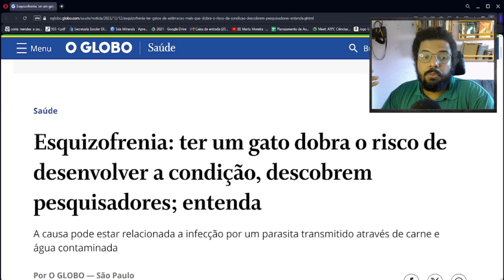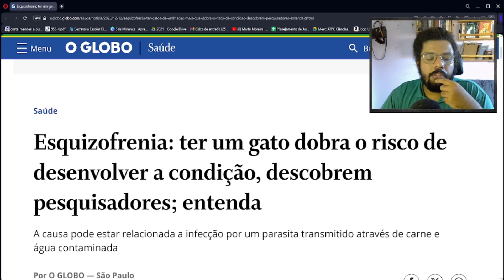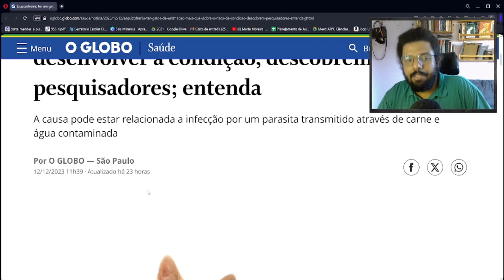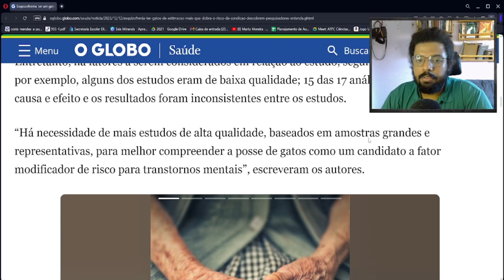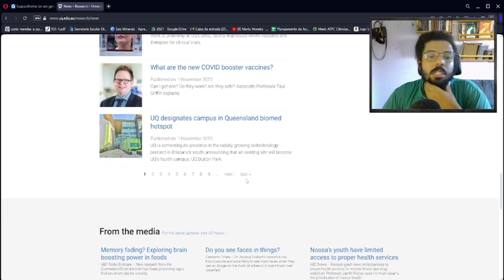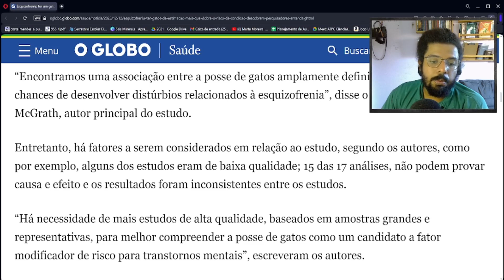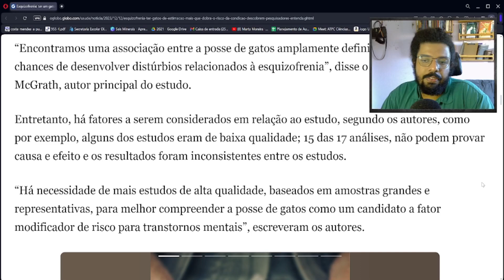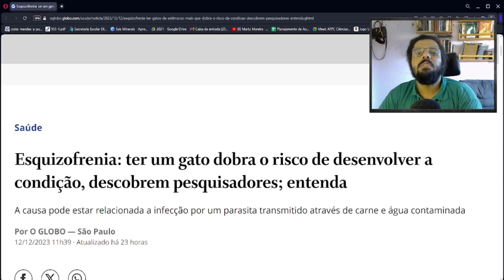CUIDADO DONOS DE GATOS! A SUA SAÚDE MENTAL ESTÁ EM RISCO! (OU SERÁ QUE NÃO?)